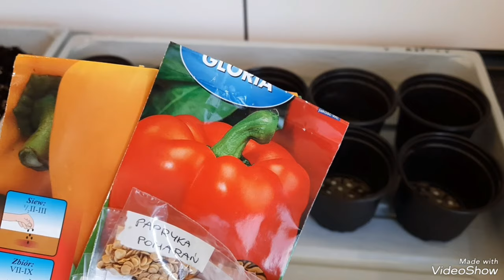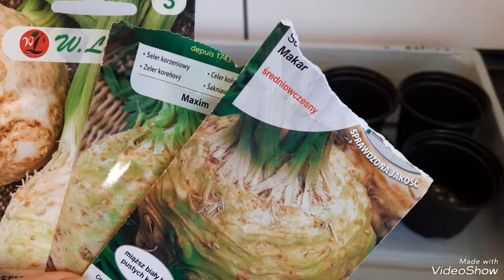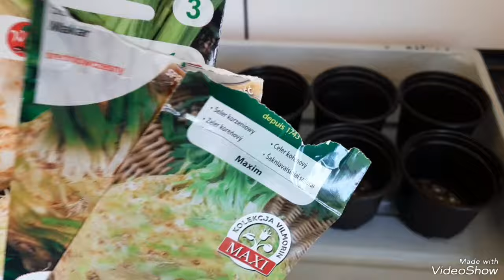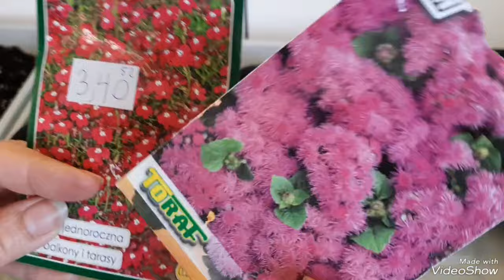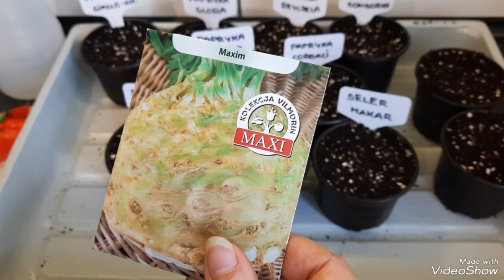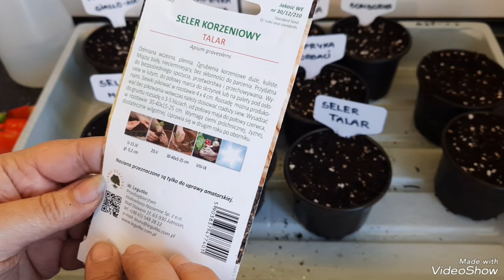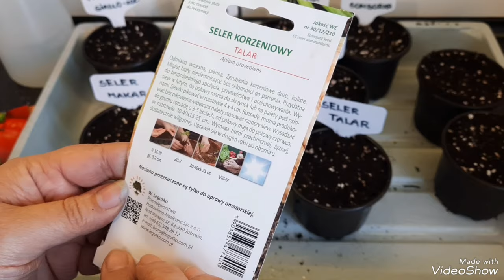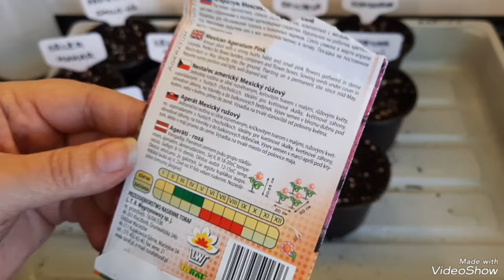KOLEJNE WYSIEWY STYCZNIOWE🌱 JAK WYGLĄDA PAPRYKA WYSIANA W GRUDNIU 🌱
kontakt z Gabi
ig radoscwogrodzie